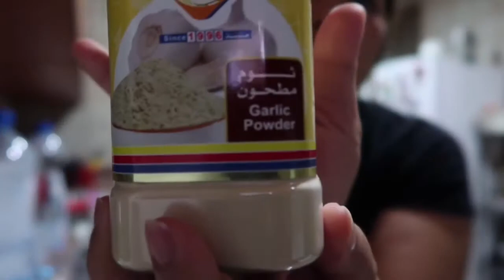Filipino-American in Kuwait Celebrates 4th of July in Middle East | cook and grill